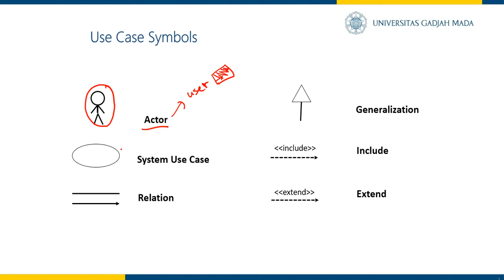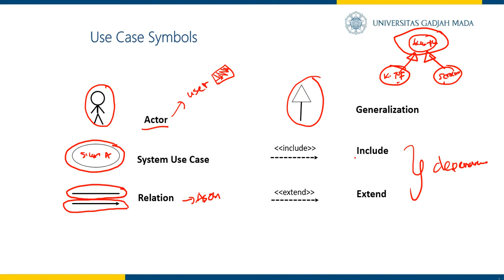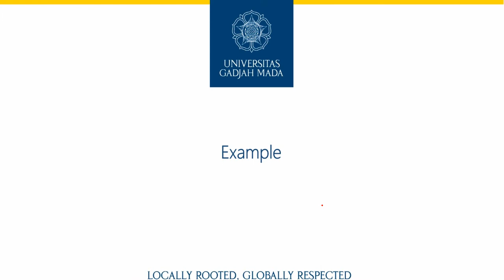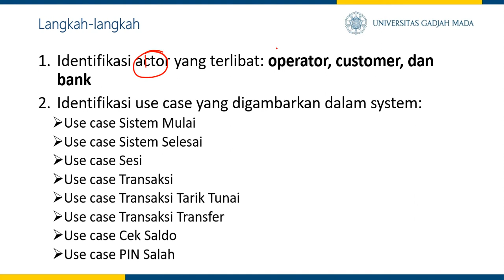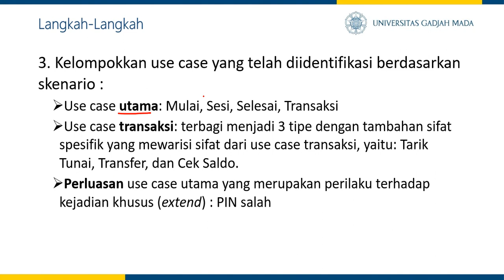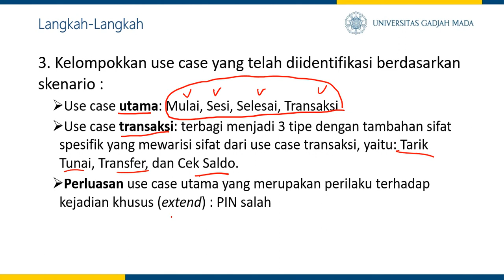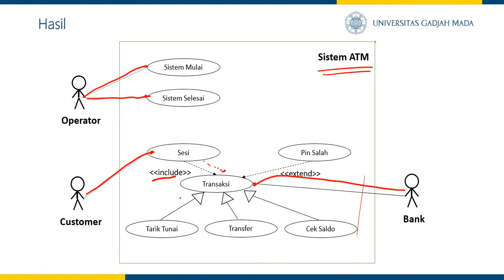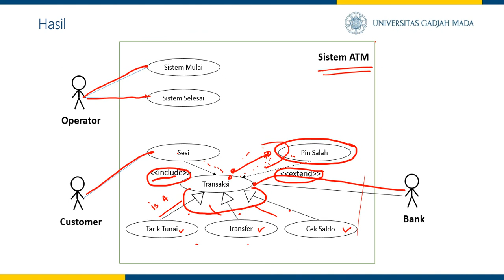Use Case Diagram